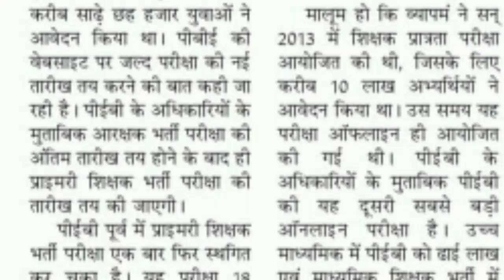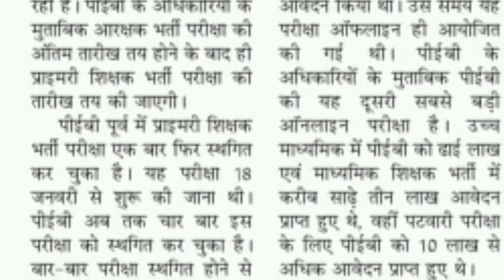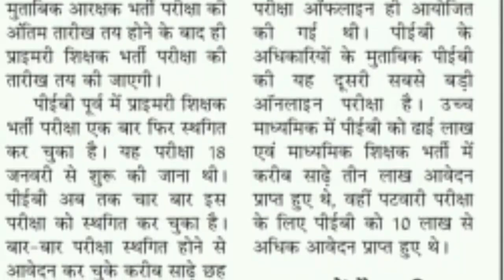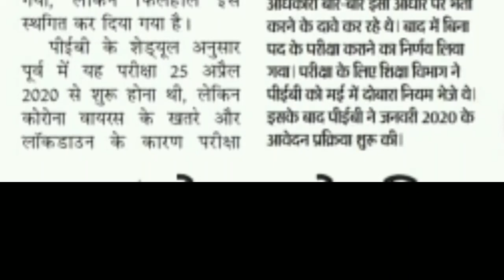म.प्रशिक्षक पात्रता परीक्षा वर्ग 3/कब होगा EXAM/9500पदों को क्यों नहीं किया RULEBOOKमें ओपन?/6.5LAKH